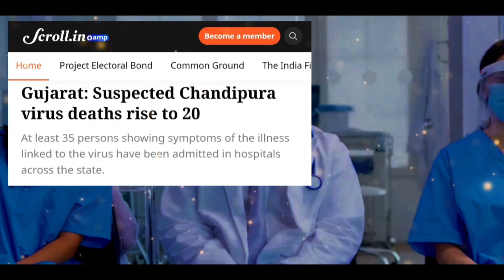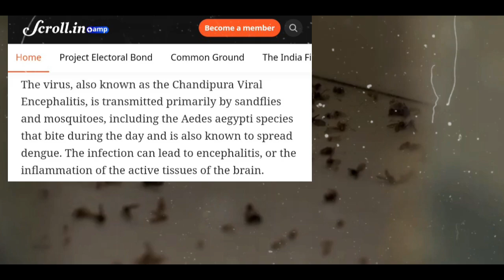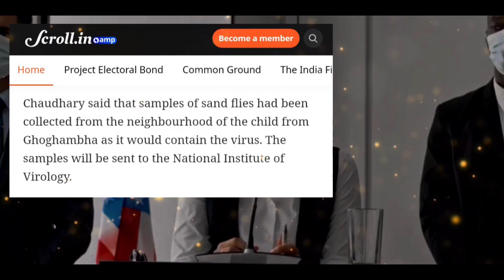Gujarat: Suspected Chandipura virus deaths rise to 20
In this video, we provide an in-depth update on the recent outbreak of the Chandipura virus in Gujarat. We cover the alarming increase in deaths and the symptoms linked to the virus. As of the latest reports, at least 35 individuals have been hospitalized, and the number of deaths has reached 20. We delve into the specifics of how the virus spreads, its impact on children, and the measures being taken by health authorities.Key Points Covered:Number of deaths and hospitalized casesSymptoms of Chandipura virusTransmission methods and affected age groupsMeasures being taken by health authoritiesHistorical context of the virus and previous outbreaksStay informed and learn how to recognize the symptoms and protect yourself from this dangerous virus.